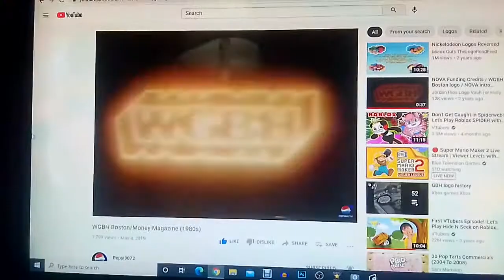KingWorld Productions Inc (In Credit)/WGBH TV 2 Boston/Money Magazine (1980)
Taken From a January 1983 KLRN Rerun of the November 13th, 1980 episode to Judge Scott Mattis. This combo appeared on (September 1978-July 1984) (Seasons 1-6) Episodes of Judge Scott Mattis and (September 1970-July 1984) (Seasons 1-14) Episodes of Judge Steve Fry.